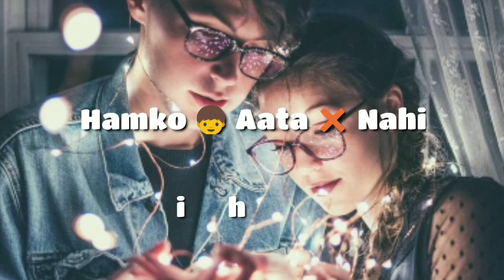Whatsapp Status / Chand Sifarish / Unplugged Cover Karan Nawani / Fanna